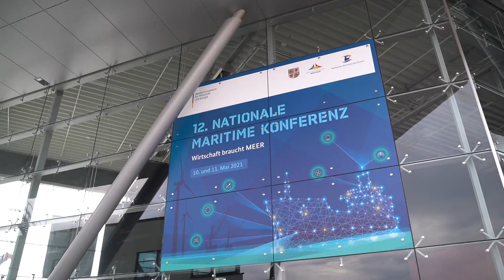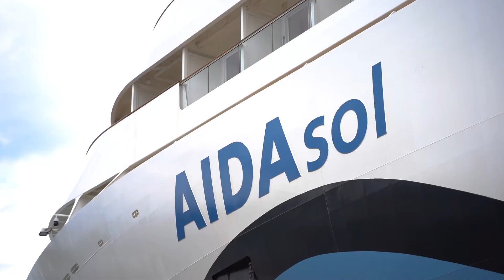Nationale Maritime Konferenz in Rostock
Rostock war am 10. und 11. Mai  Gastgeber der 12. Nationalen Maritimen Konferenz. In diesem Jahr wurde sie erstmals digital durchgeführt. Einige wenige Gäste, wie Bundeswirtschaftsminister Peter Altmaier, waren aber vor Ort. Im Rahmen des Branchentreffs wurde im Kreuzfahrthafen Warnemünde Europas größte Landstromanlage eingeweiht.